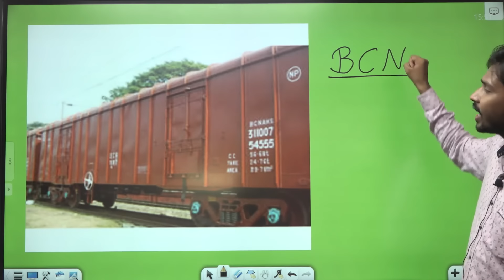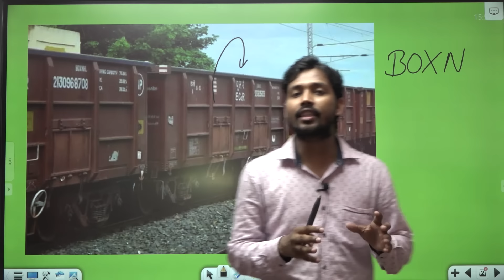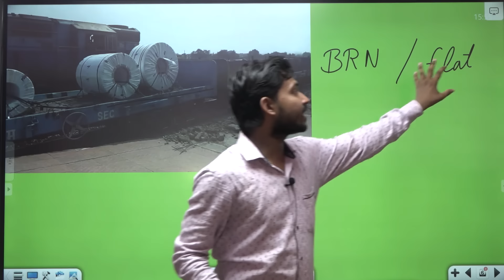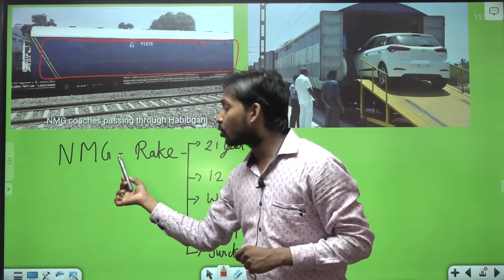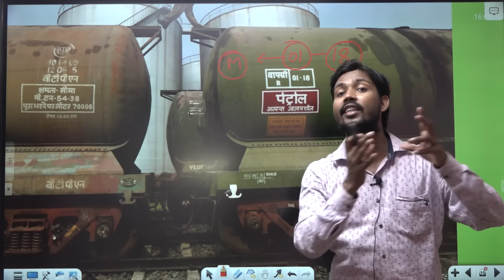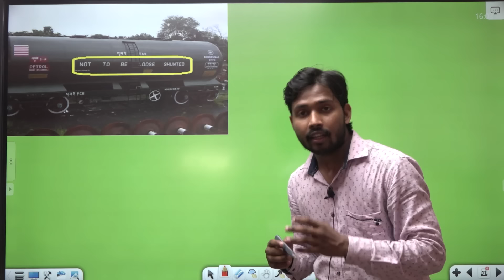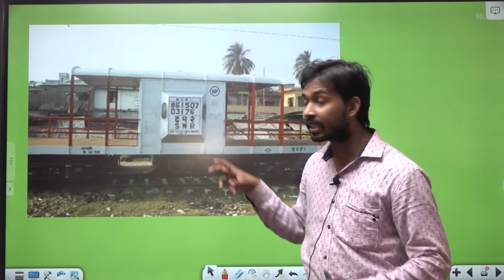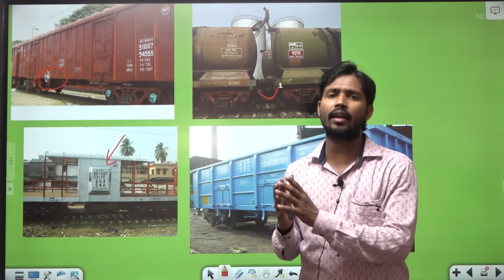मालगाड़ी में अंतर | Goods Wagon | Types of Goods Wagon | Shunting in Hindi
About Video :-